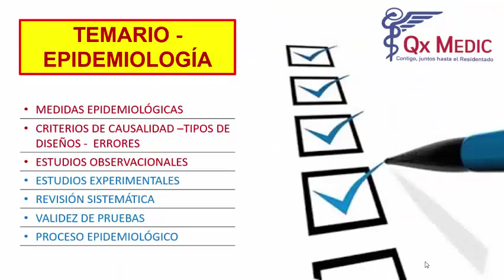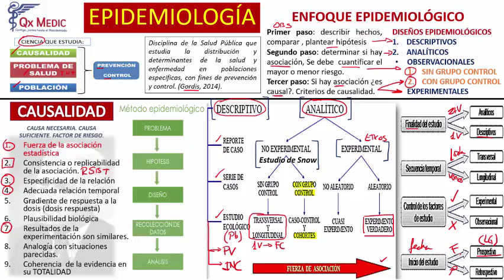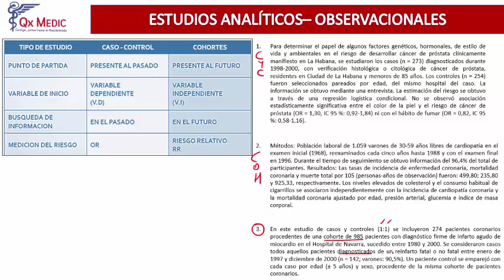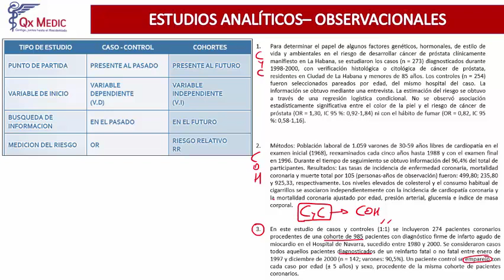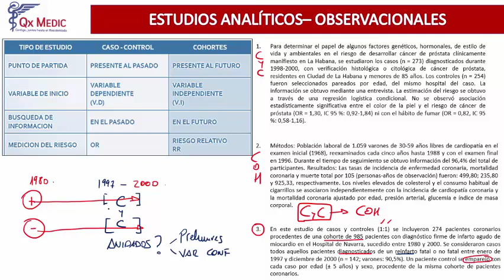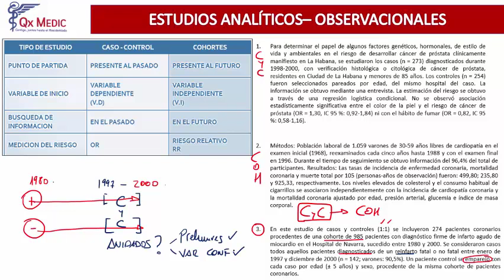Epidemiología y Estadística - 2a